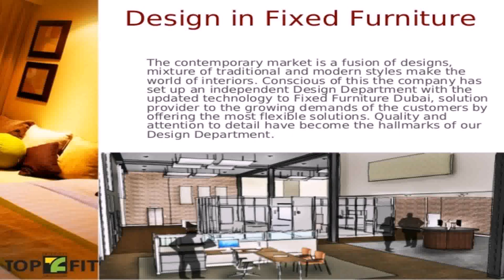Fusion Interior Design Llc Dubai - Gif Maker DaddyGif.com (see description)